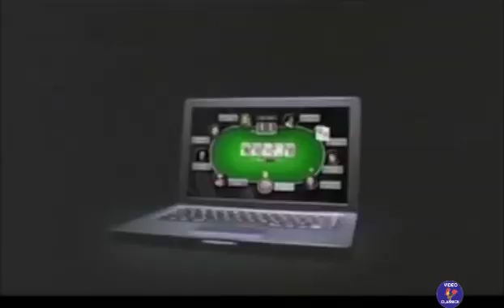2010 Poker Stars TV Commercial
2010 TV Commercial for Poker Stars.